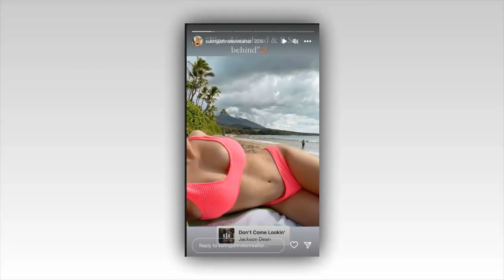Teen Mom star Sunny Johnston shows off her very tiny waist in a pink bikini after major weight loss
SUNNY Johnston, the wife of Teen Mom OG star Levi Johnston, has posted a new photo that shows her thriving.

The photo was posted on her Instagram story. Sunny didn't post a photo of her face, but she focused the camera on her amazing body.She wore a hot pink bikini, and the bottoms were falling off her thin frame.

The mother of three was laying on a beach with palm trees and a flawless mountain landscape behind her.

Sunny wrote: "Blue skies ahead & B.S. behind" with a peace sign emoji.

The song Don't Come Lookin' by Jackson Dean was also added to the Instagram story.Back in April of 2022, Sunny revealed her weight loss after starting The Carnivore Diet.

The diet makes people eat only meat and animal products for every meal.

The goal is to have as few carbs in your diet as possible. The dieter will only eat meat, fish, eggs, and other animal products.

On her Instagram Story, she held up a strange green egg in front of the giant taxidermy bear.She said: "Who else eats Carnivore? I'm doing it for medical reasons, and it's not as hard as one would think.

"Though getting Smokey in the pic was fitting."